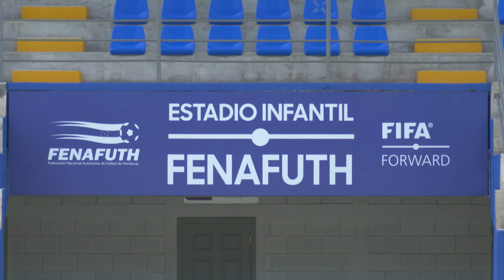FIFA has invested almost 2 billion USD during the cycle of FIFA Forward programme, from 2019 – 2023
FIFA has invested almost 2 billion USD during the cycle of FIFA Forward programme, from 2019 – 2023- Kenny Jean-Marie, Chief Member Associations Officer, FIFA